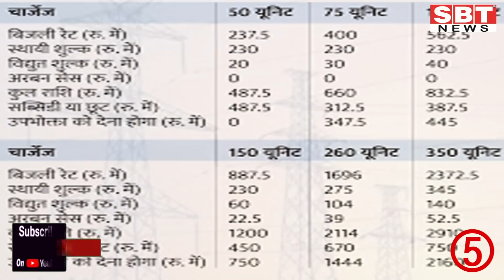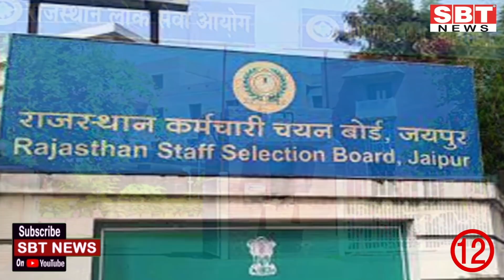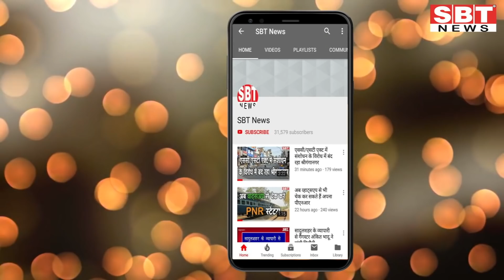27 मार्च : राजस्थान सुबह 8.15 बजे की 15 बड़ी खबरें | SBT News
About This Video:
27 मार्च : राजस्थान सुबह 8.15 बजे की 15 बड़ी खबरें | SBT News